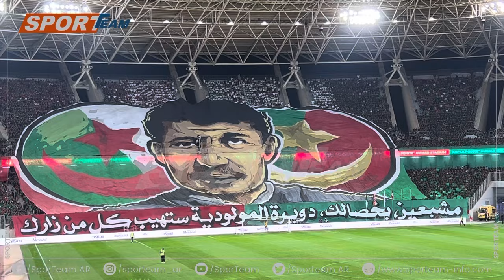شاهد "تيفو" جمهور مولودية الجزائر بمدرجات ملعبه الجديد علي عمار قبل المباراة أمام الضيف المنستيري.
شاهد "تيفو" جمهور مولودية الجزائر بمدرجات ملعبه الجديد علي عمار قبل المباراة أمام الضيف الإتحاد المنستيري.